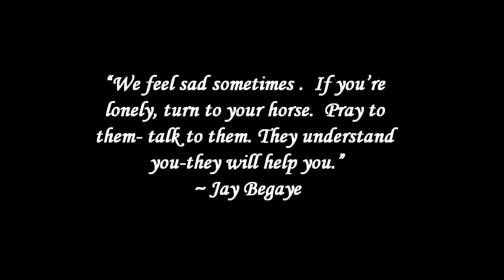Ride of Passage meets Jay Begaye Navajo Horse Whisperer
Ride of Passage Horse - Indigo

Jay sings to horses in the traditional Navajo song - and they FOLLOW HIM!  It's absolutely incredible to see.  I was lucky enough to be chosen for one of his clinics. Watch my mare go from high strung to mellow and focused. She follows him around like a puppy dog once he starts singing.